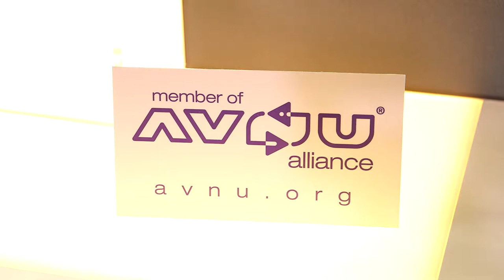ISE2015 AVnu Alliance